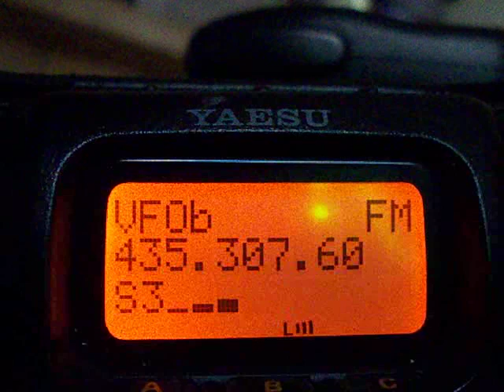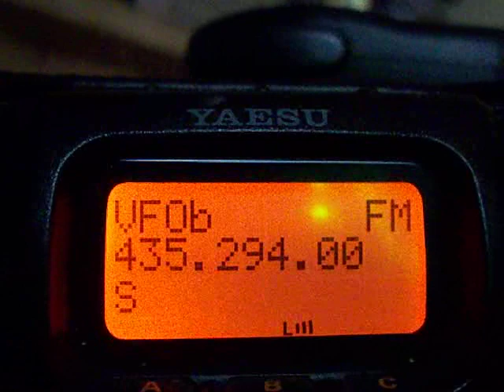ao-51 cq satelite 18 january 2011 antenna dipol for 2m.